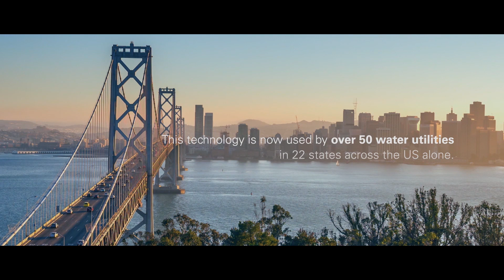How Japanese AI leads the infrastructure revolution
Beneath dazzling skyscraper facades lie decaying underground pipes that have been neglected for decades.
Japan has emerged as the leading solutions provider in this space, set to revolutionize the efficiency of ageing water pipe infrastructure maintenance. Discover how AI and machine learning provide pre-emptive analysis of the likelihood of failure for water mains and save trillions of water through Japanese innovation.